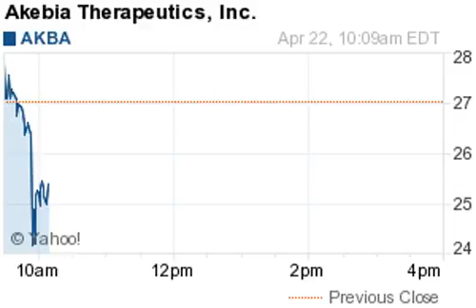140422 biggest losers 1010EST